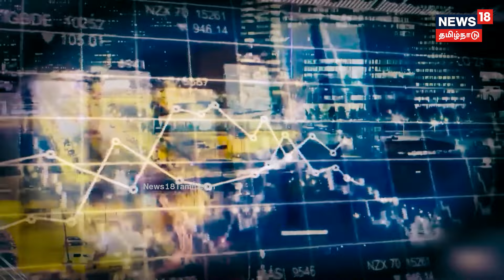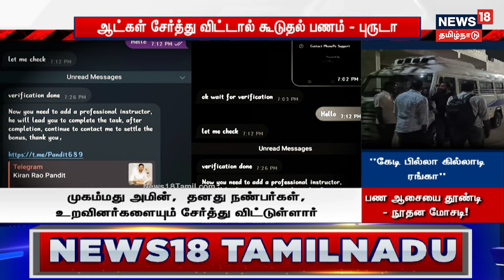Crime Time | ஆன்லைன் டிரேடிங்கில் முதலீடு - புருடா! நண்பனிடம் ரூ.66 கோடி சுருட்டல்..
திருவள்ளூரில் ஆன்லைன் டிரேடிங்கில் முதலீடு செய்தால், மாதம் மாதம் கமிஷன் எனக்கூறி கல்லூரி நண்பனிடம் 66 கோடி ரூபாயை லவுட்டிய கில்லாடி நண்பனை போலீசார் கைது செய்துள்ளனர். பண ஆசையை தூண்டிலாக வீசி, நண்பனை சிக்க வைத்த சம்பவத்தின் பின்னணி என்ன? செய்திகளை துல்லியமாகவும் துரிதமாகவும் வழங்கும் தமிழகத்தின் முதன்மை செய்தி தொலைக்காட்சி உங்கள் நியூஸ்18 தமிழ்நாடு.